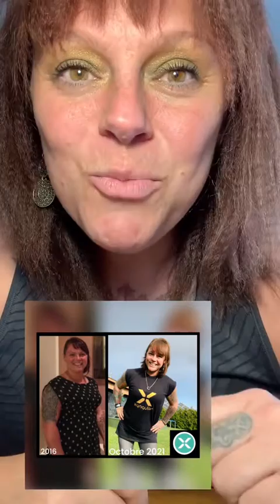Transformer Sa Vie Grace A Xyngular